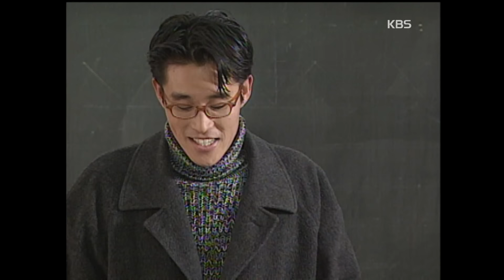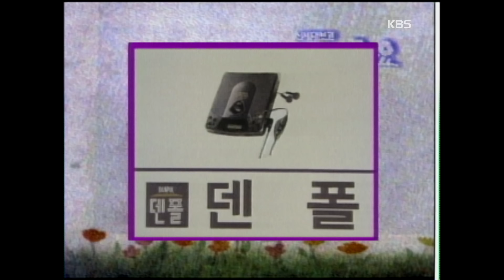[신세대보고 어른들은 몰라요] 141회 겨울 이야기 | 19980120 KBS방송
▶연출 : 김형일
▶극본 : 김지우
▶출연자 : 육동일, 이종길, 조현철, 강지우(강용석), 장창주, 박소정, 곽상호, 권지혜, 권은희

출발부터 삐걱거리는 준영과 민호, 그런 둘을 걱정스럽게 보는 현주, 스타일 구겨지는 것이 걱정인 미나, 오로지 먹는게 남는 것이라는 봉수. 하진부에 도착한 다섯명은 시외버스를 놓쳐 걷게되고 기다렸다는 듯 미나와 봉수의 불평이 시작된다. 그럭저럭 민박집에 도착해 첫날밤을 보내고 정상을 향한 행군을 시작하는데 미나가 갑자기 복통을 일으킨다. 현주와 봉수는 미나때문에 산행을 포기하게 되고 준영과 민호는 더 경쟁적으로 정상을 향해간다. 우여곡절 끝에 정상에 도착한 둘. 감정의 골이 깊었던 둘의 마음은 서서히 하나가 되어가나 급하게 하산을 하던 민호가 발목을 다친다.